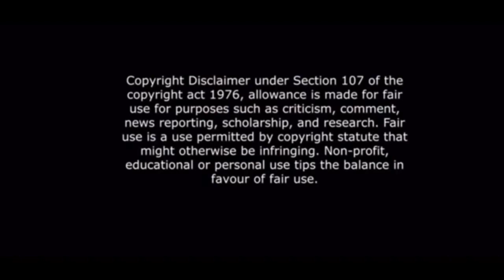WingsOfRedemption Says N*gga AGAIN (2022)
The infamous pimp gave us a bit of nostalgia yesterday when he suddenly spoke using his old Ebonics to his wife. What a week for Wings.